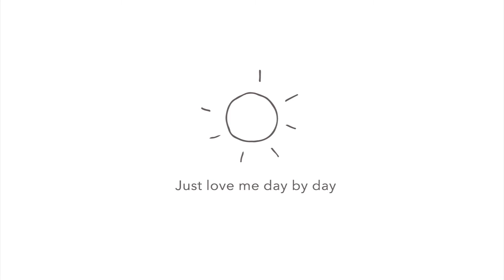Funny Little World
My favourite song by Alexander Rybak. Still struggling with synchronisation, and I think I might stop listening to the song for quite a while.